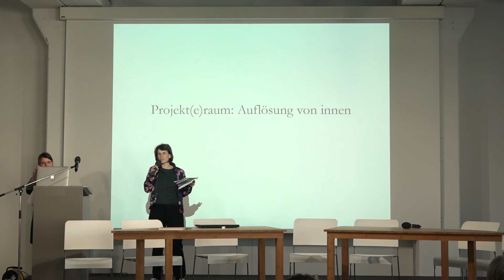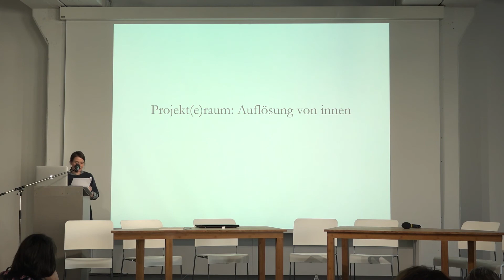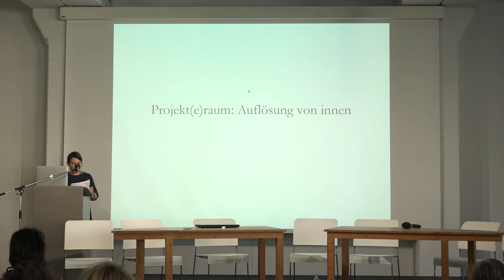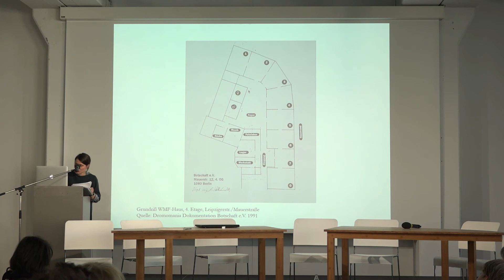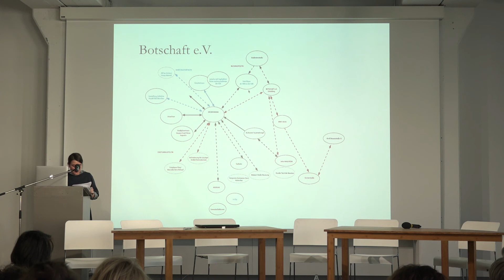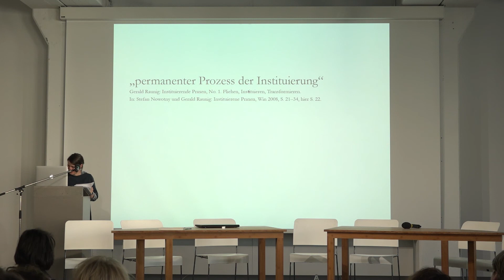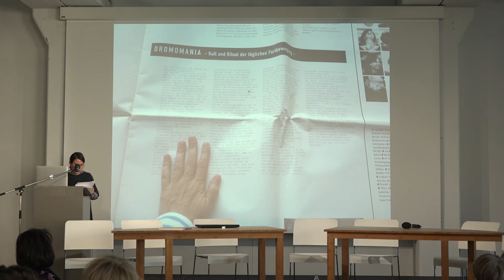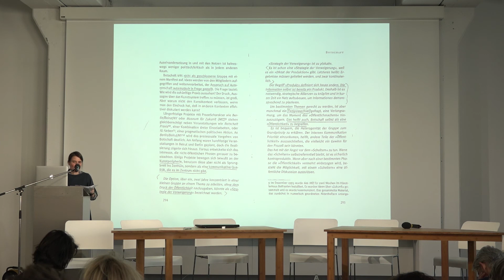Annette Maechtel: „Projekt(e)raum: Auflösung von Innen“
Dokumentation der Konferenz "Anerkennung jetzt? Bloss wofür? Selbstorganisation in und mit Kunst", Hochschule Luzern, Design & Kunst, 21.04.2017.

2. Sektion: Zusammen, instabil, spontan und engagiert

Am Beispiel der Gruppe Botschaft e.V. im Berlin der Nachwende (1990 bis 1996) soll eine soziale Praxis aufgezeigt und diskutiert werden, die mit unterschiedlichen Strategien temporäre Räume produziert hat. Der Beitrag wird insbesondere auf die widerständigen Aspekte dieser Praxis aus heutiger Sicht eingehen, die auch darin zu sehen sind, dass sich diese Räume nur fragmentarisch darstellen lassen. Dies liegt unter anderem auch daran, dass Dokumente und Materialien, die diese Räume heute repräsentieren könnten, „brüchig“ sind. Die Nicht-Repräsentierbarkeit führt ins Zentrum dessen, was der französische Raumtheoretiker Henri Lefebvre Anfang der 1970er Jahre „differentiellen Raum“ genannt hat. Ein differentieller Raum ist in sich widersprüchlich und unterliegt der permanenten Auflösung und Neuinstituierung.

Annette Maechtel lebt und arbeitet als Kuratorin, Kunst- und Kulturwissenschaftlerin in Berlin. Ihr Forschungsschwerpunkt ist Berlin als politischer und diskursiver Raum. Ihr kuratorischer Ansatz ist recherchebasiert, meist kollektiv und nutzt unterschiedliche Medien und Formate. Aktuell schliesst sie ihre Dissertation an der HGB Leipzig zu „Das Temporäre politisch denken. Eine Revision. Raumproduktion im Nachwende-Berlin am Beispiel von Botschaft e.V. (1990–1996)“ ab. Von 2011 bis 2015 war sie bei Haben und Brauchen aktiv involviert und ist seit 2017 wissenschaftliche Mitarbeiterin in einem Forschungsprojekt an der UdK Berlin.